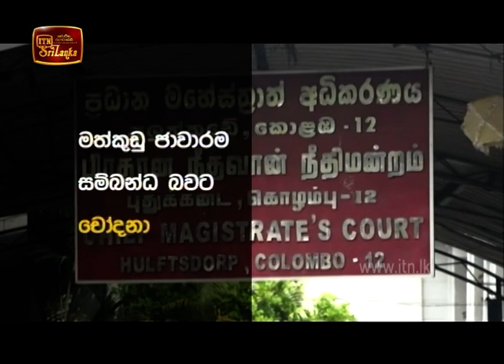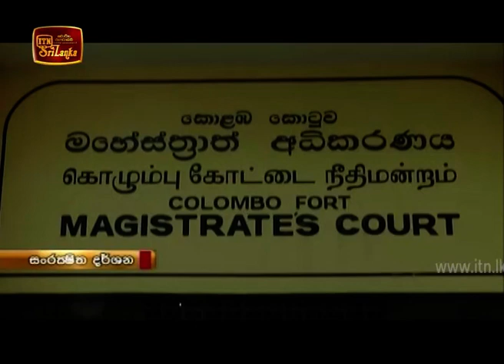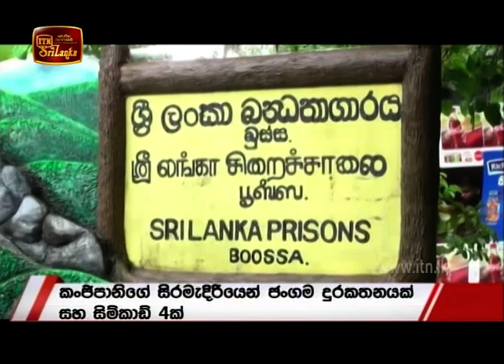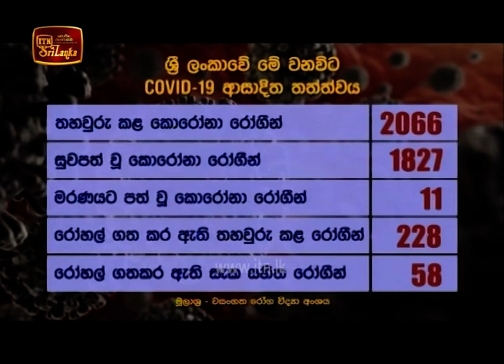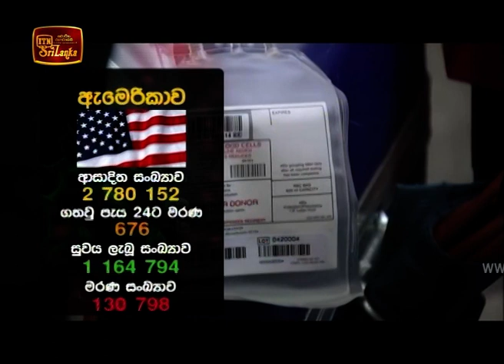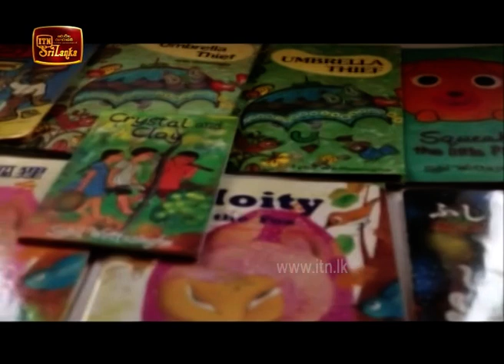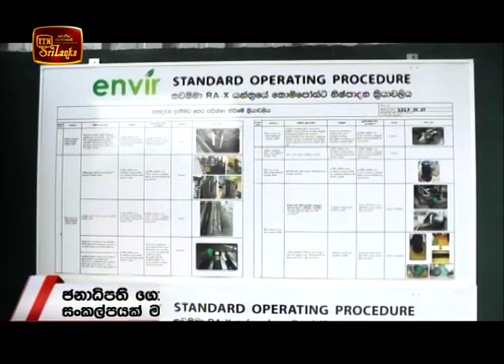ITN News 2020-07-02 | 09.30 PM